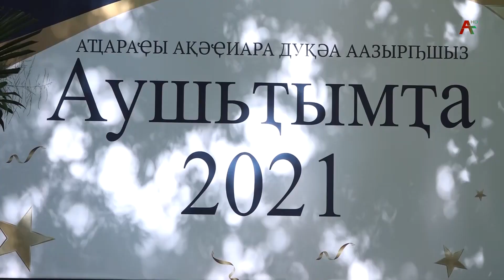В Абхазии вручили медали выпускникам